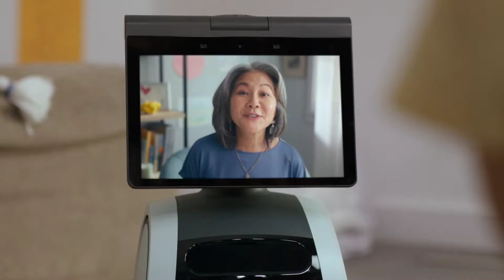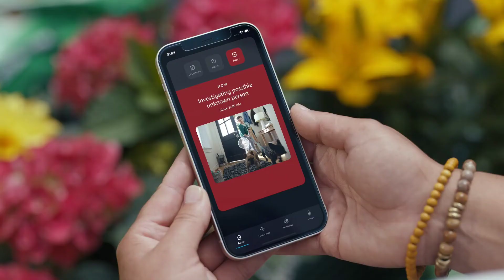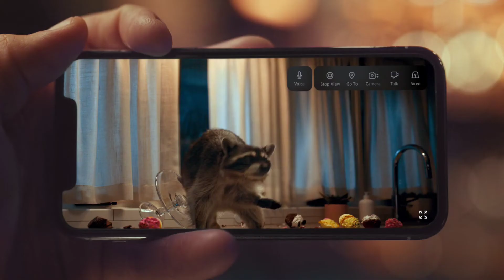Amazon Astro House Hold Robot for home | Astro home security robot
When you're away, use the Astro app to see a live view of your home, check in on specific rooms and viewpoints, and get activity alerts. When you're home, Astro can follow you from room to room playing your favorite music, podcasts or shows, and find you to deliver calls, reminders, alarms, and timers set with Alexa.

amazon,
amazon astro,
astro,
astro robot,
astro review,
amazon astro review,
amazon review,
amazon 2022,
amazon astro robot,
amazon astro robot review,
amazon astro home robot,
amazon robot,
alexa,
amazon echo,
amazon alexa,
home automation,
amazon astro robot price,
amazon astro robot video,
amazon astro unboxing,
home robot,
smart home,
artificial intelligence,
amazon home robot,
astro robot review,
robot astro,